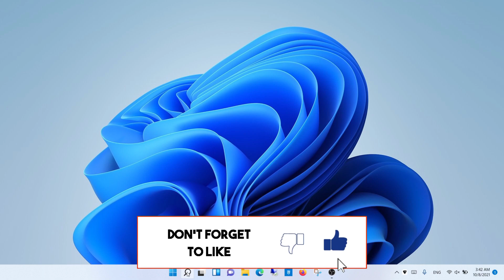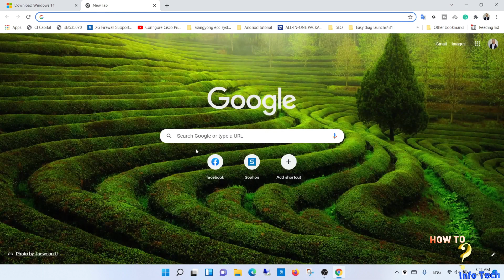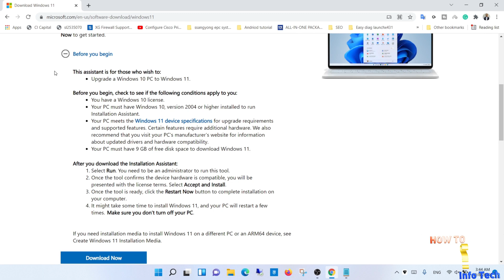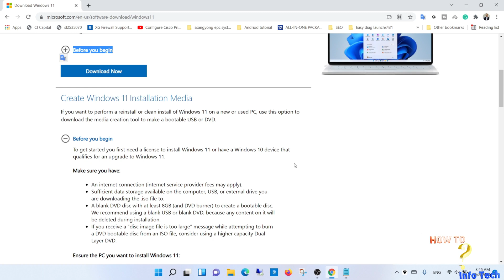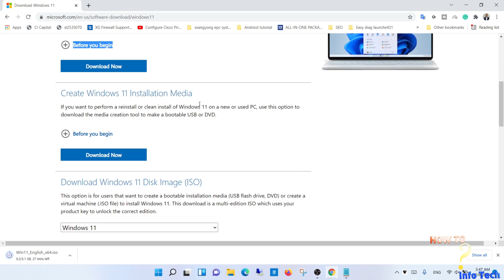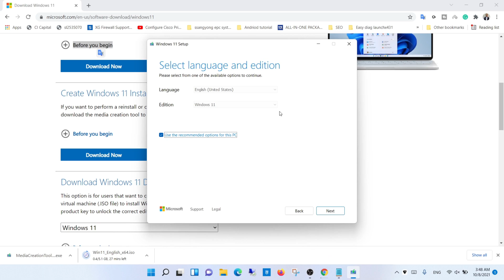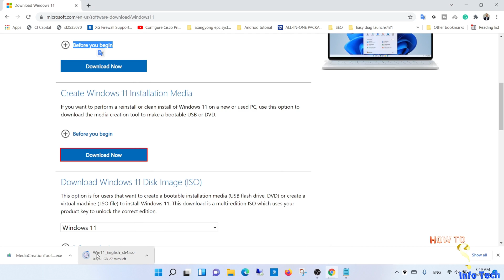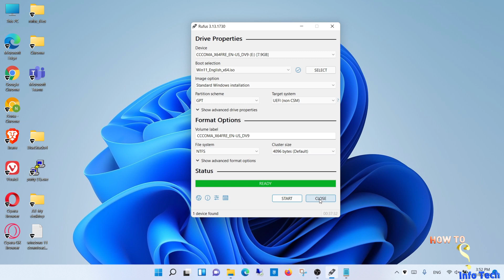How to download Windows 11 official version 👍👍👍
Download Windows 11 from Microsoft
Download Windows 11 to a USB

Welcome dear viewers
In this video, I will show you, how to download Windows 11 official version, from the Microsoft website

now lets start
open your internet browser, and search for windows 11 download
or search for windows 11 media creator tools from Microsoft
 I will copy and paste it  in the description box below
as you see there are three ways to download windows 11
the first way, you will use it when you upgrade through the internet directly
the second way, used when you download windows 11 directly to a USB flash drive or DVD
and the third way for downloading the ISO file, and store it in your computer, to make a bootable image to DVD or USB yourself

I will use the third way
select Windows 11
click download
select language
confirm
click 64-bit download
the download started and will take some time
while the download is complete I will show you the second way quick steps
now the media creation tool exe file download, run it, and complete steps to make a USB bootable or DVD

the download was completed, and now we have windows 11 iso file
Now plug in an empty USB flash drive
note that the USB flash drive capacity at least 8 Gigabit
I will make  a USB bootable Windows 11 by using the Rufus application

you must disable secure boot from the bios, to be able to boot from the USB, and install windows 11 to your computer
complete the process
congratulations
now you have a windows 11 bootable USB flash drive you can use it in fresh installation for windows 11

next videos I will show you the installation process of windows 11